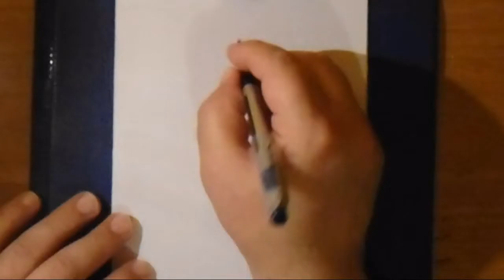Spider - Man : Speed - Painting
VIDEO  IS A PRODUCTION OF MY CHANNEL  :  painting - art